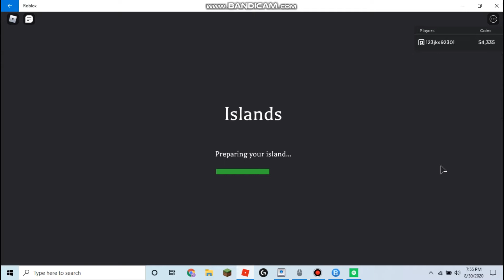🌴Islands MASSIVE update! - Bees, New UI, + more! | Islands (ROBLOX)